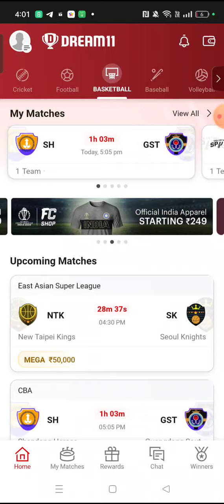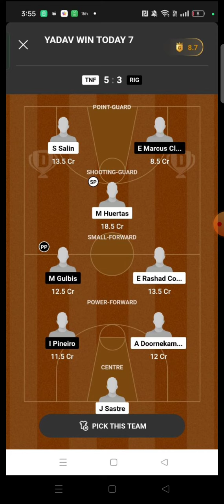SH vs GST BASKETBALL DREAM11 TEAM PREDICTION